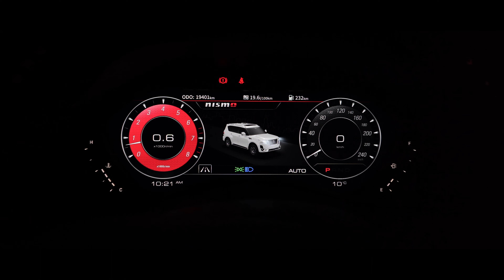FULLY MODDED WIDE BODY NISSAN PATROL NISMO (Cinematic + Photography)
IM BACKKKK !

THIS BEAST IS JUST INSANE FULLY MODDED WITH A WIDE BODY KIT!!!